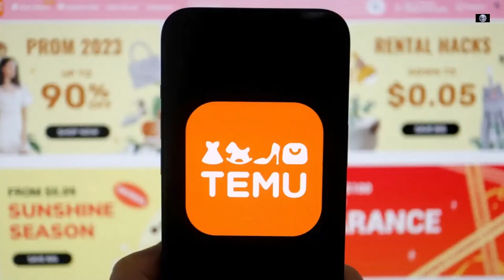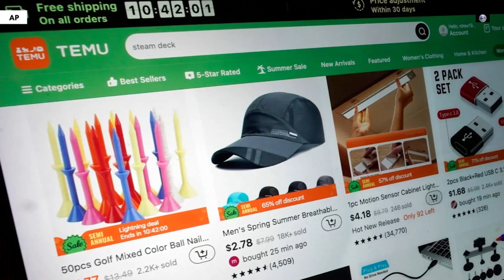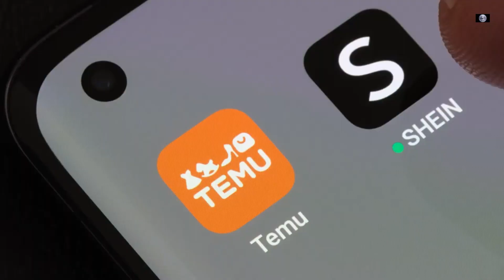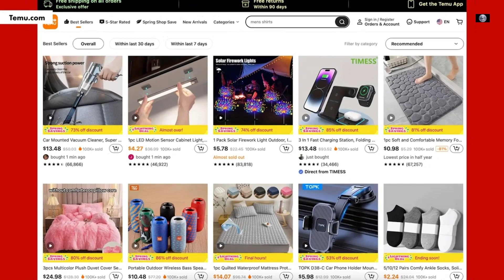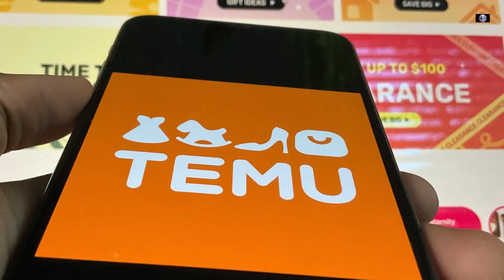Temu’s $21M Super Bowl ad blitz raises eyebrows — inside the site marred with scam allegations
network information's
global news
international news